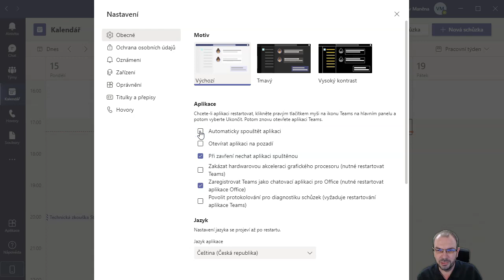Jak vypnout automatické spouštění MS Teams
MS Teams se automaticky spouští po přihlášení uživatele do systému. Někdy je takové chování nežádoucí. Naštěstí to lze snadno vypnout.